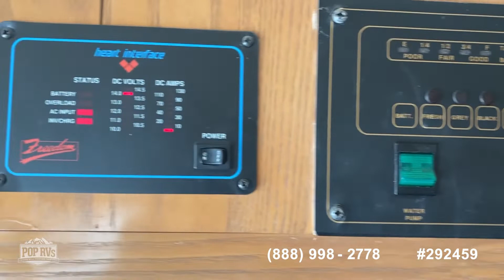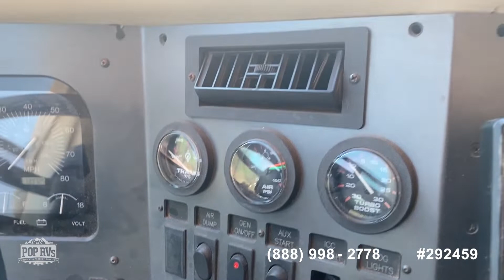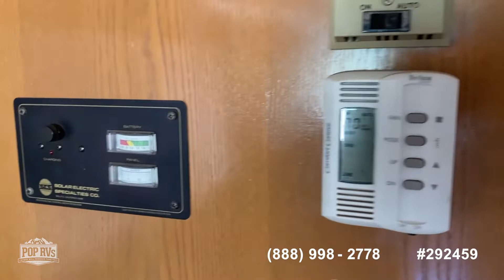[UNAVAILABLE] Used 1996 Windsor 36 in Benson, Arizona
2004 Sun Voyager 8378 MXG in El Cajon, California - $30,600

1995 Beaver Patriot Savannah 33 in Bonita, California - $36,300

2005 Phaeton 40 QDH in Gold Canyon, Arizona - $74,900